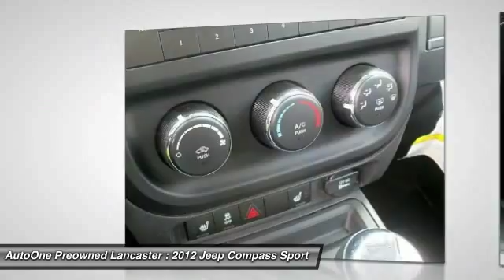2012 Jeep Compass Lancaster PA 9447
2012 Jeep Compass Latitude

***ONE OWNER***, ***DEALER MAINTAINED*** w/10Detailed Service Records including Gray Chrysler Dodge Jeep, 4WD Compass Latitude, Alloy Wheels, ***LOW MILES***, ***NEW PA STATE INSPECTION and EMISSIONS***. Confused about which vehicle to buy? Well look no further than this great 2012 Jeep Compass. This Compass engine never skips a beat. It's nice being able to slip that key into the ignition and not having to cross your fingers every time. Great financing too at Auto One -- our team will work hard to get you attractive financing to suit your budget and lifestyle. Auto One employs Market Based Pricing. Don't wait-- vehicles like this never last long: Call, stop in, or apply online today!